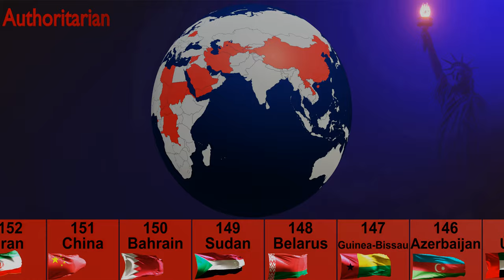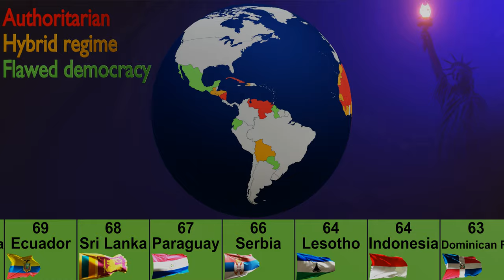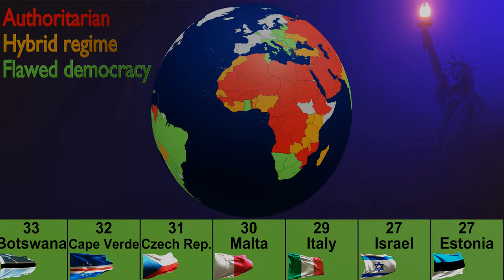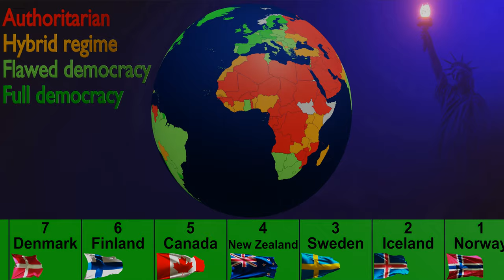The Most Democratic Countries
Source:
The Economist